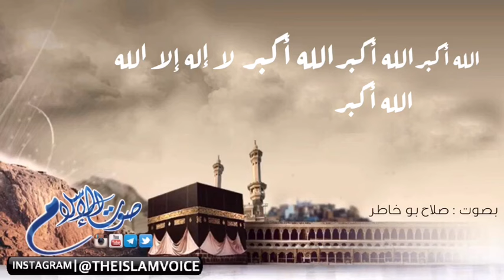مونتاج تكبيرات العيد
قناة صوت الاسلام | THEISLAMVOICE

شعارنا : كُن للخير داعياً

إشترك - إضغط على إعجاب - أضف تعليق - وأنشر المقطع جزاكم الله خيراً

THEISLAMVOICE